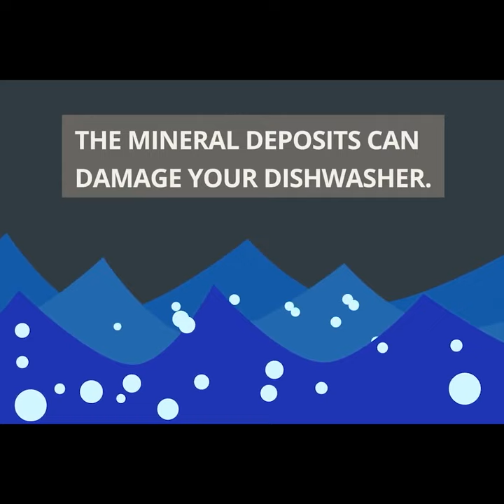How to Remove White Film in Your Dishwasher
This video provides tips for removing white film caused by hard water stains from your dishwasher.

How to Get Rid of White Film on Your Dishes and in Your Dishwasher

1. Use a dishwasher cleaning product like Dishwasher Magic or Affresh every two months.

2. Always use rinse aid. You should also adjust your rinse aid dispenser so it matches your water hardness.

3. Make sure you’re using the right amount of detergent. You don’t ever want to use too much, but if you have hard water, a bit more than typical could be called for.

4. Consider installing a water softener in your home’s water supply.

Do you need dishwasher repair or maintenance?